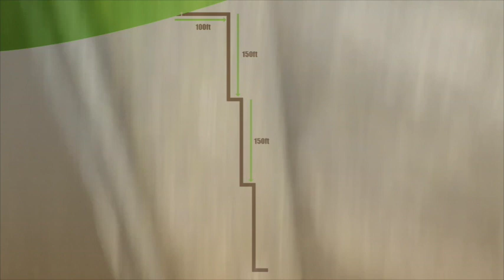The Larimar Mines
Tour of Larimar Mines, in the Dominican Republic.